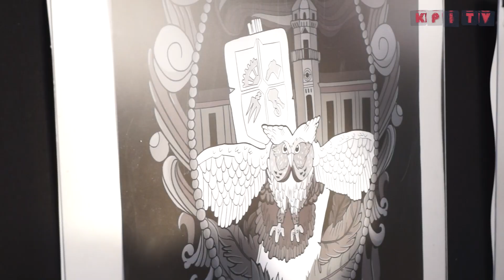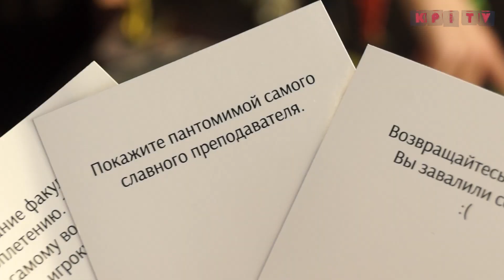КПІ: ІДУ НА ВИ...